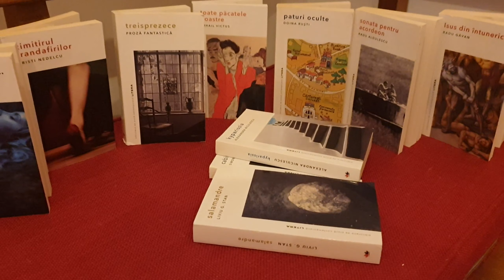Lunea prozatorilor la Bogdania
Olari, 20